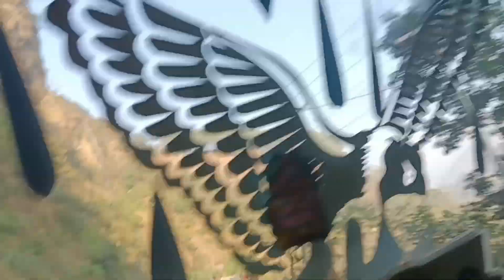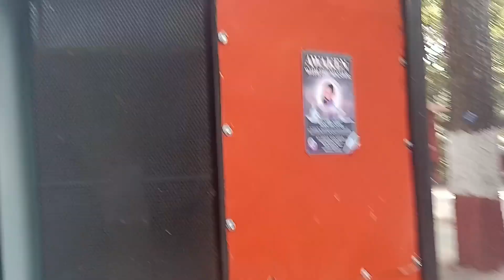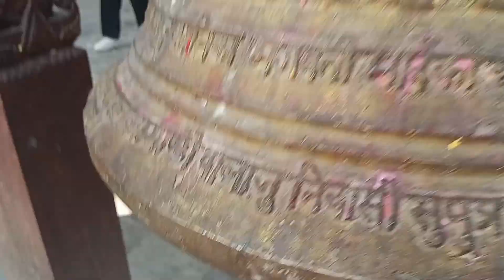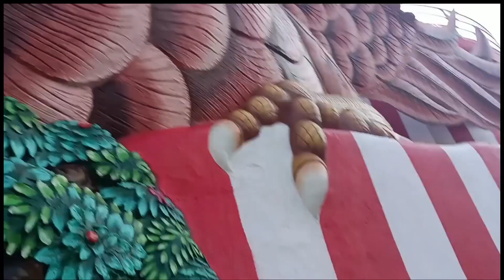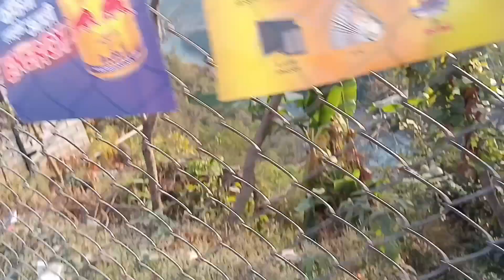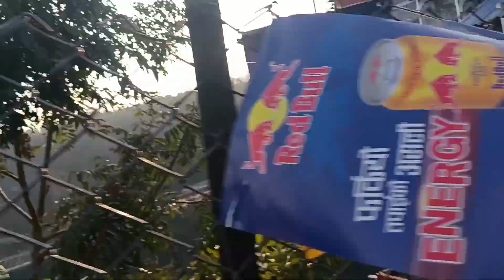Baglung kalika ra panchakot dham darsan || Samir Lamichhane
2080/10/06 Saturday